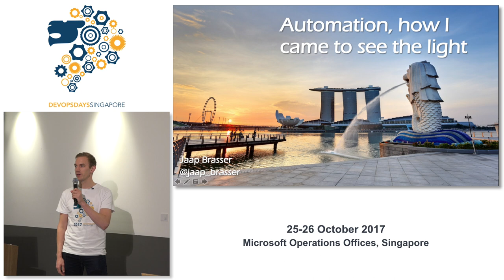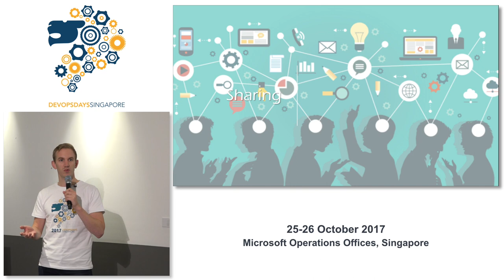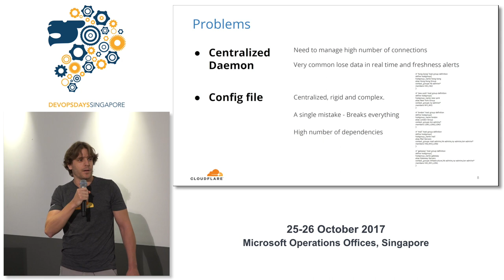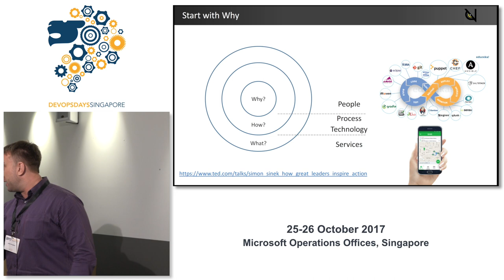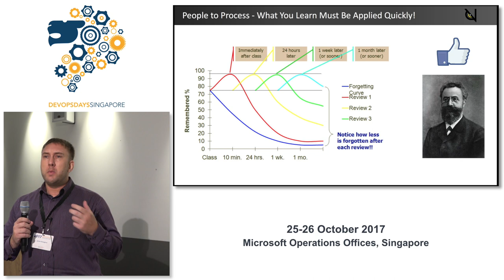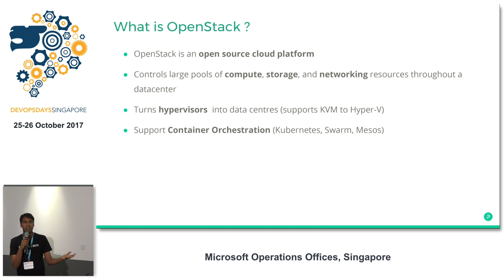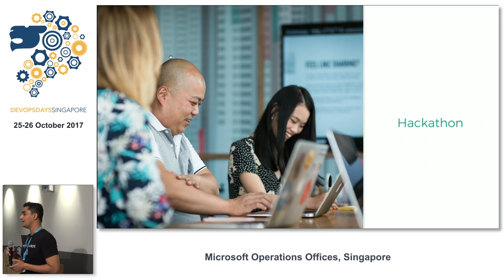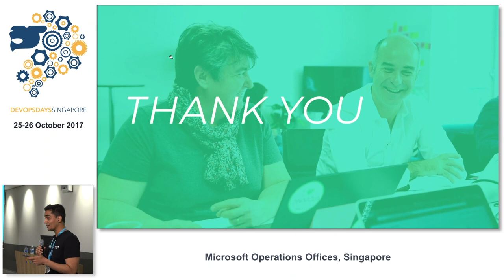Day 2 ignites - DevOpsDays Singapore 2017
Jaap Brasser - Automation, how I came to see the light
Antonio Cocera - Monitoring As A Service
Jamie Donoghue - Organising for DevOps - People before Process and Technology
Faisal Ramay - Virtual SA
Pradeep Buditi - Making an easily scalable Cloud using MaaS and CEPH